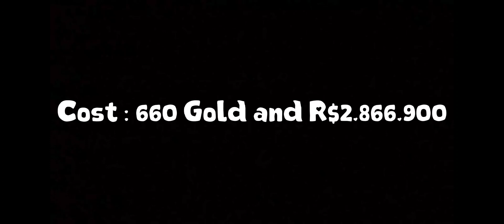Porsche 919 Hybrid Evo Limited Series - Real Racing 3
Rewards Correction :
5.250VP
R$360.000
95 Gold
The car